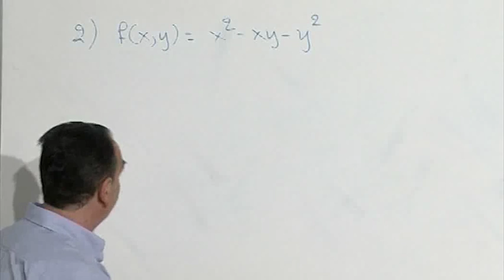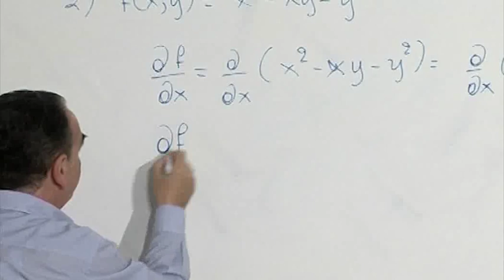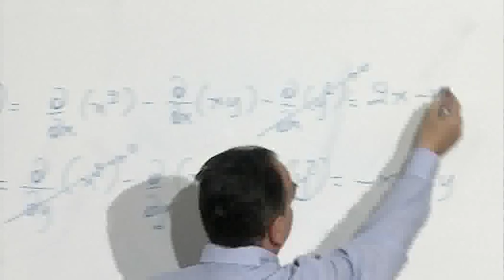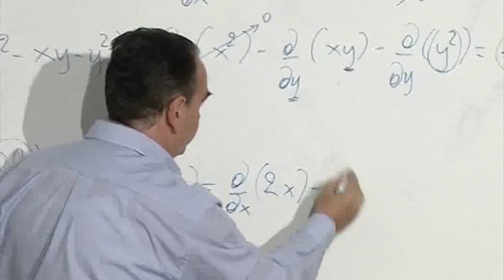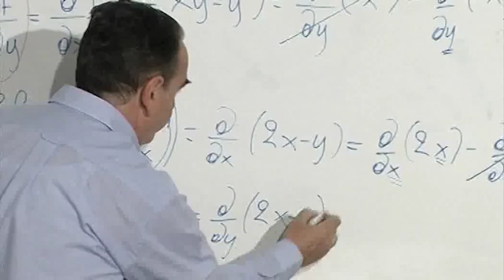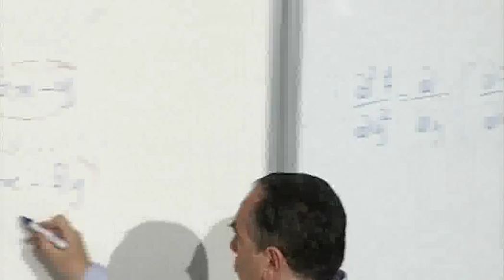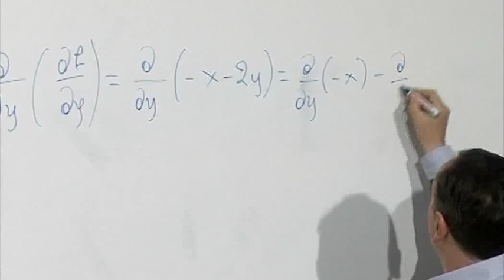Παράγωγοι 1ης και 2ης τάξης παράδειγμα (Μαθηματικά ΙΙΙ)